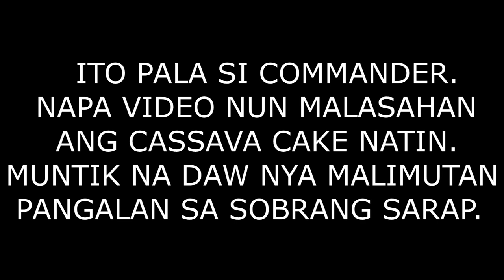HOW TO MAKE CASSAVA CAKE | USING TURBO BROILER || THUMBS UP SI MISIS!!!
HOW TO MAKE CASSAVA CAKE USING TURBO BROILER...
INGREDIENTS:
-1KG KAMOTENG KAHOY(CASSAVA)
-EVAPORATED MILK
-CONDENSED MILK
-CHEESE
-BUTTER
-2 PCS EGG